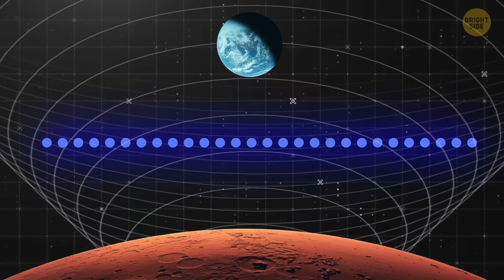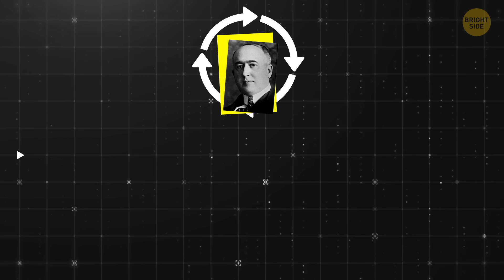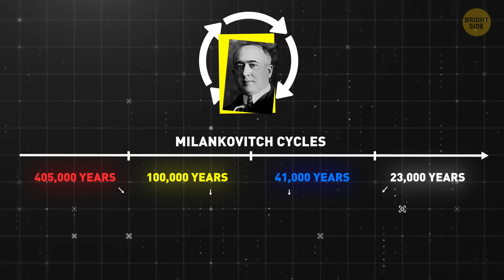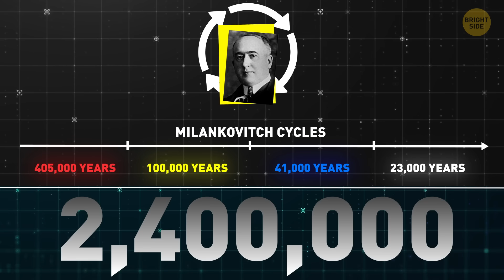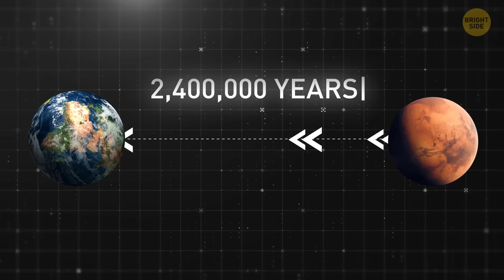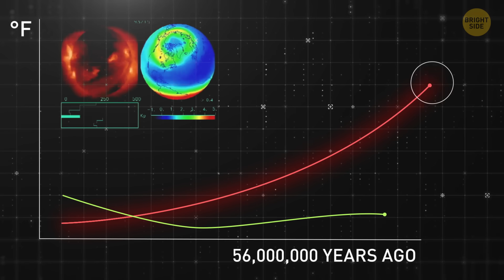Mars Is Secretly Changing Our Deep Oceans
Mars might be millions of miles away, but it’s secretly affecting Earth’s deep oceans!  Scientists have discovered that the gravitational pull of Mars has a tiny but real impact on our planet’s tides. Over long periods, this force could be influencing deep-sea currents and even climate patterns. 🌍🌊 While the Moon and Sun have the biggest effect on our tides, Mars adds a little extra push that scientists are just starting to understand. This could change what we know about Earth’s ocean cycles and weather. Crazy to think that a planet so far away is still making waves - literally!

Credit:
NASA Goddard / YouTube
Copernicus Marine Service  / YouTube
NASA Goddard / YouTube
CEOAS - Oregon State / YouTube